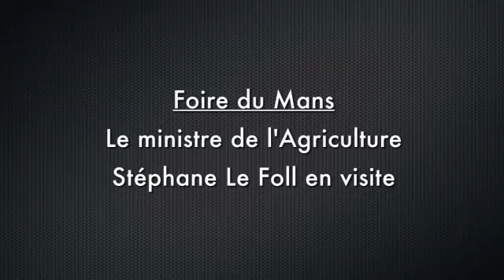Foire du Mans : Stephane Le Foll en visite